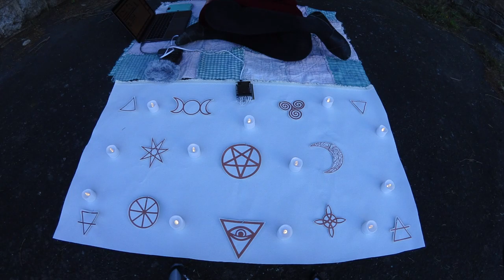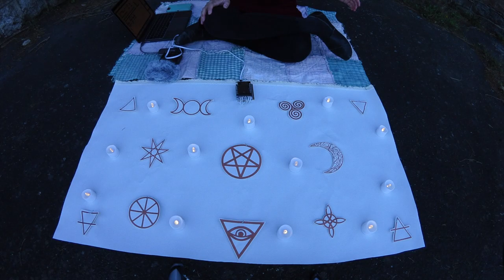Mystical Mysterium - Fire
For the Charmed Mat and Max